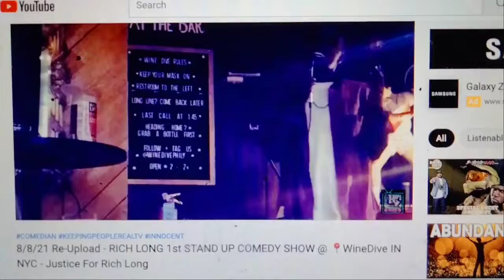RICH LONG FIRST STAND UP COMEDY SHOW